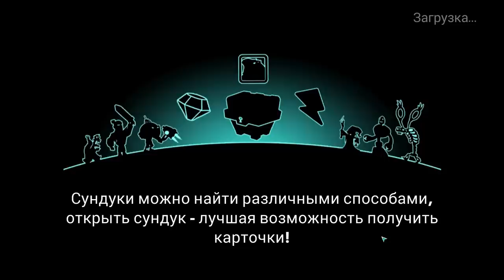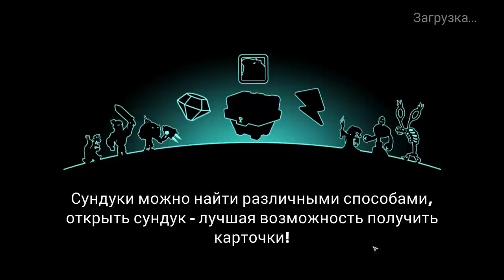Tower Conquest #126 НЕСОКРУШИМЫЕ БОЙЦЫ 🤣